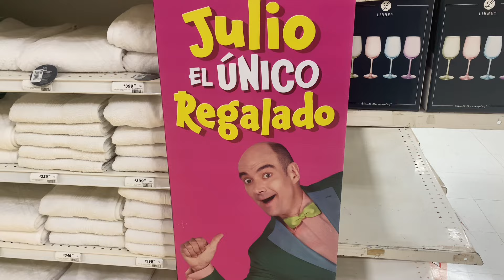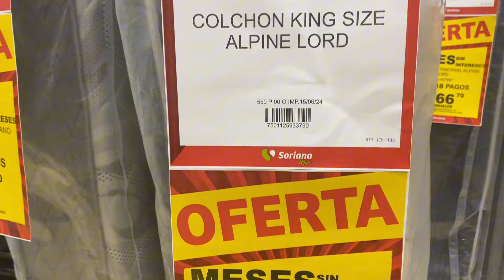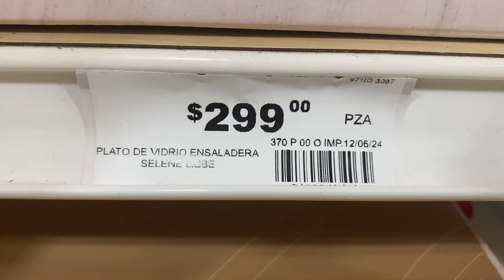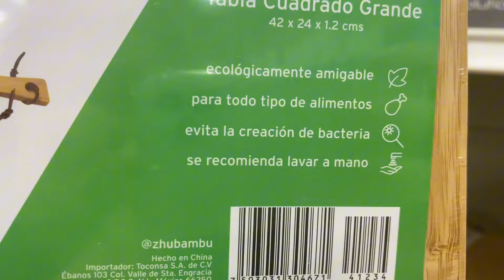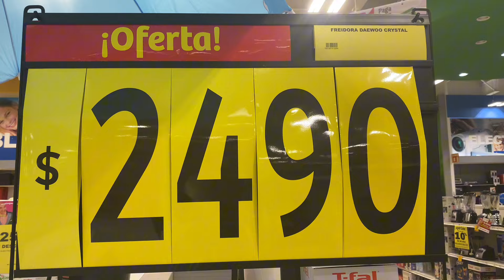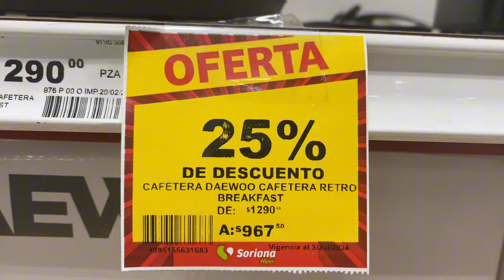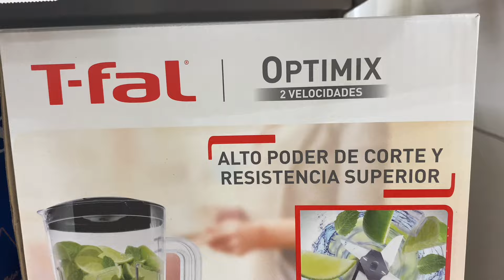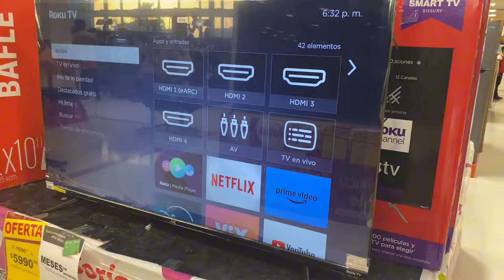MEGA SORIANA OFERTAS, NOVEDADES ELECTRODOMÉSTICOS Y LÍNEA BLANCA PARA TU HOGAR🏠✨